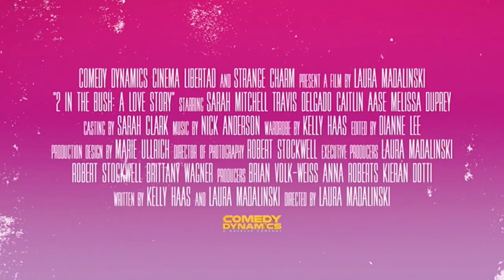Zgoflix 2IN THE BUSH A LOVE STORY - Film Trailer HD new film movie trailer #2020